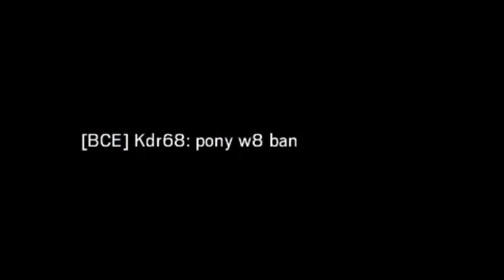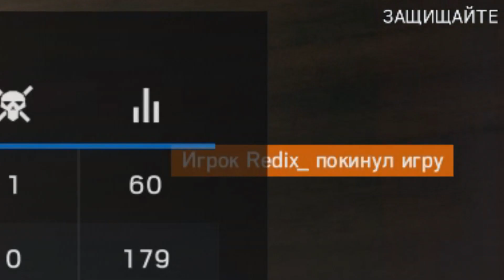СЕГОДНЯ НЕРФИМ ВСЁ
Три полоски
D.Rudenko - Harder Better Faster Stronger (Daft Punk cover)
Wednesday My Dudes(gibgas.me)